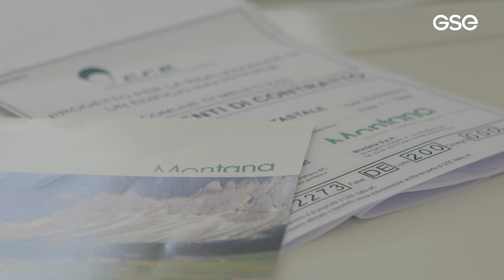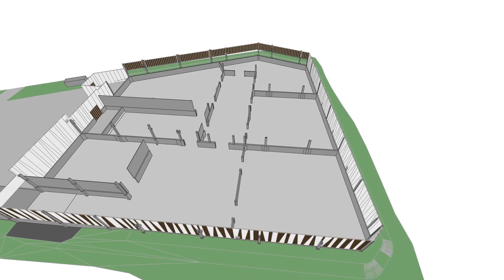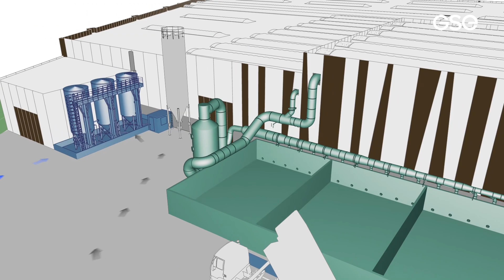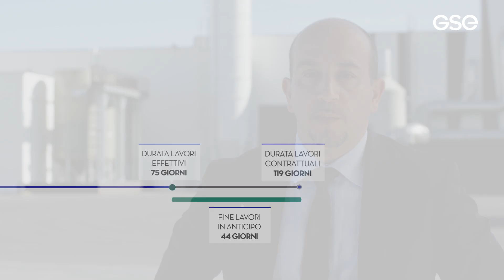Realizzazione di un impianto di trattamento fanghi biologici per C.R.E. a Meleti (LO)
Realizzazione "chiavi in mano" di un impianto di trattamento fanghibiologici destinati all’agricoltura per CRE a Meleti (Lodi), Italia.

Centro Ricerche Ecologiche (C.R.E.) si occupa da oltre 30 anni del trattamento e recupero di fanghi biologici in agricoltura. I fanghi in entrata agli impianti vengono trattati con ossido di calce e condizionati con altri fanghi biologici al fine di creare una miscela igienizzata, la sola ad essere utilizzata in agricoltura come fertilizzante e ammendante.

Il progetto si è basato su un’attività caratterizzata da molti vincoli ingegneristico-architettonici, soprattutto di tipo ambientale. Per farvi fronte, GSEItalia ha implementato soluzioni progettuali ed esecutive specifiche, concentrandosi sulla tutela del suolo e sottosuolo e sulla riduzione dell’impatto olfattivo e dei consumi idrici, risolvendo le criticità tra progetto e impianti di produzione.